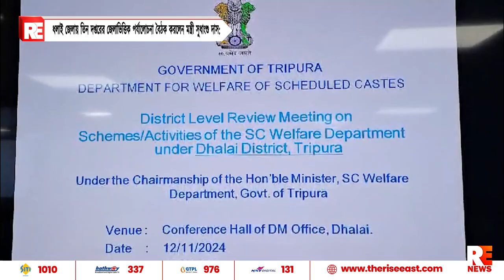ধলাই জেলায় তিন দপ্তরের জেলাভিত্তিক পর্যালোচনা বৈঠক করলেন মন্ত্রী সুধাংশু দাস